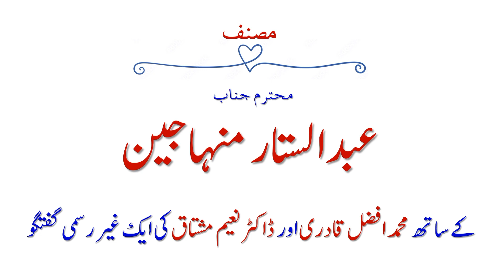Kamyab Zindagi [Successful Life] - A Conversation with the Author Mohtaram Abdul Sattar Minhajian.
2:00PM, September 2, 2023.
Farid -e-Millat Research Institute
Minhaj-ul-Quran International, Model Town Lahore.

Hosts: Dr. Naeem Mushtaq & Muhammad Afzal Qadri.

Background Title Music Credit:
Video Link:  • Fretbound - Upbea...